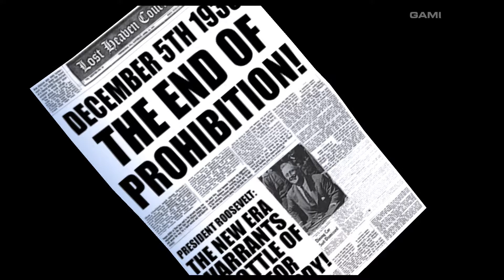Прохождение MAFIA: The City of Lost Heaven — Часть #10: БОН АППЕТИТ! / С ДНЁМ РОЖДЕНЬЯ!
Здравствуй, дорогой зритель! Меня зовут Антон, я являюсь автором канала "GamePlayerRUS". Это мое прохождение шутера от третьего лица с элементами автосимулятора под названием Mafia: The City of Lost Heaven и это его 10-ая часть.

Об игре:
Mafia: The City of Lost Heaven — захватывающая общепризнанная классика, посвященная нелегким «трудовым» будням джентльменов, работающих на один из крупнейших мафиозных кланов в США 1930-х. По стечению обстоятельств главный герой вовлекается в мир преступности, из которого уже никогда не выбраться, и становится участником по-настоящему масштабных событий.

● ОСТАЛИСЬ ВОПРОСЫ?